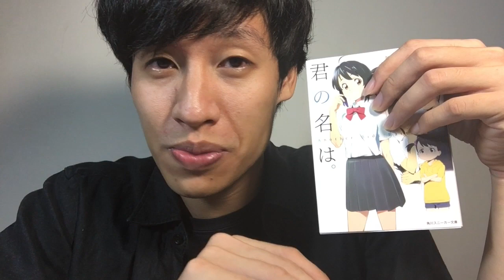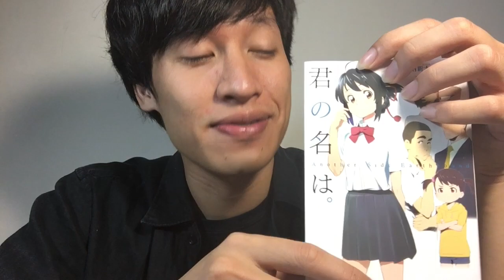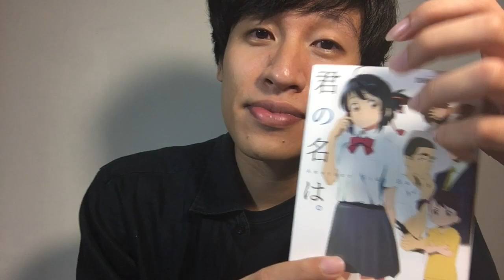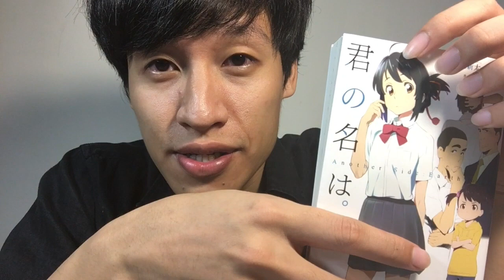[ASMR English soft spoken] chatting, tapping, and face massage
Hey guys, it's Ivan :) In this video I'm gonna do some tapping while showing you some of my personal items that I loved. And after that I'll do some cute, mimi face massage for you! Hope you guys enjoy it!